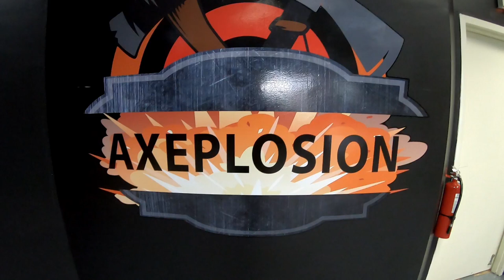Axe Throwing Trailer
Today I went to Chicago to collab with "Santos Chronicles" and "Maria and Nabol" We went to axeplosion and had a blast. I will be working on the finished Vlog tomorrow so keep an eye out for that and videos from the other Youtubers "Santos Chronicles" and "Maria and Nabol".